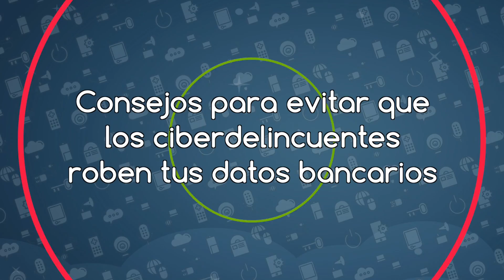Consejos de seguridad en la Banca Electrónica